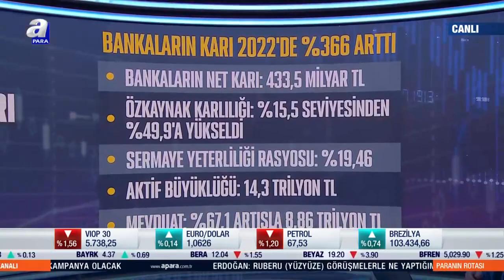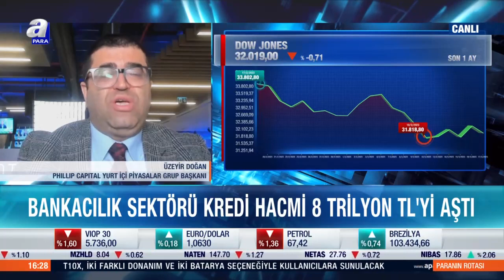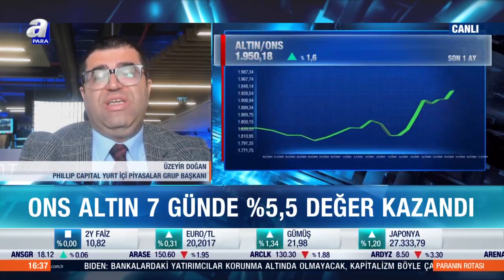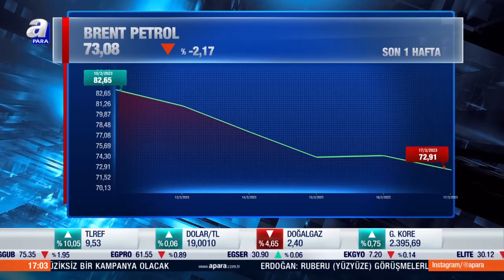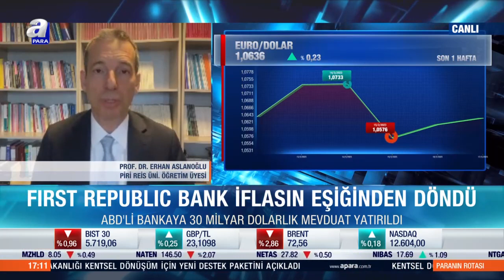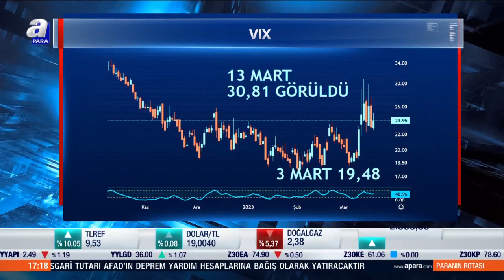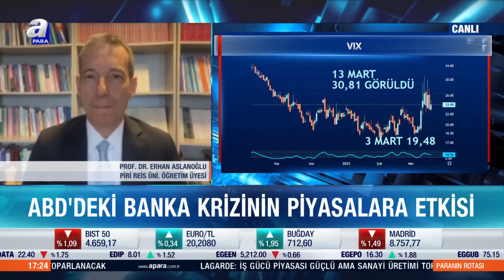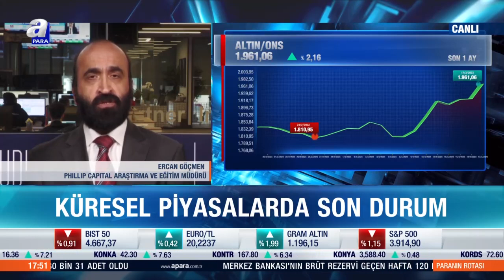FED faizde ne karar verecek? / Paranın Rotası / 17.03.2023 | A Para